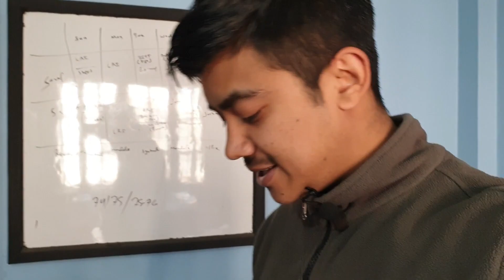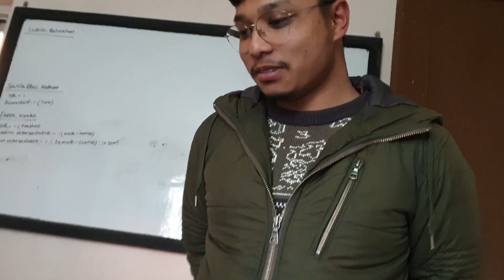Diet R.I.P | Saral Raw | 90 Days Challenge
Hey, everyone! Welcome to my vlog. Today, my friend, who has been on a so-called strict diet, finally realized that enjoying food is a lot better than avoiding it.